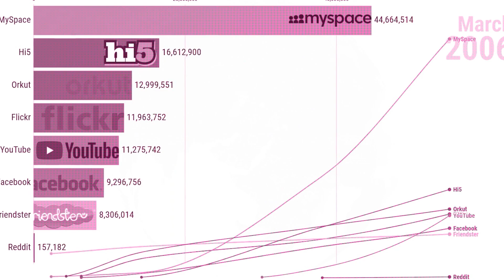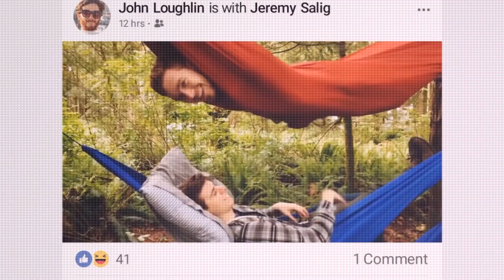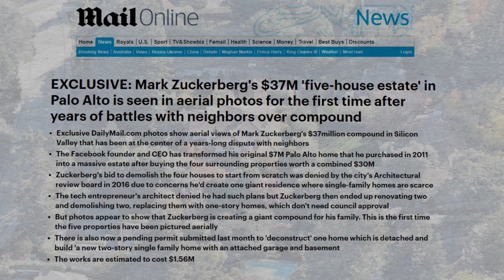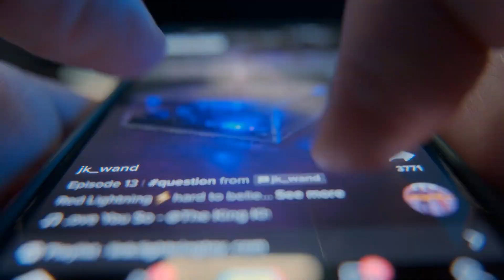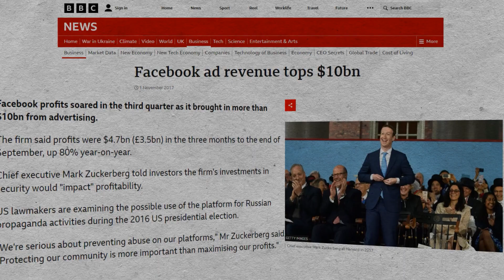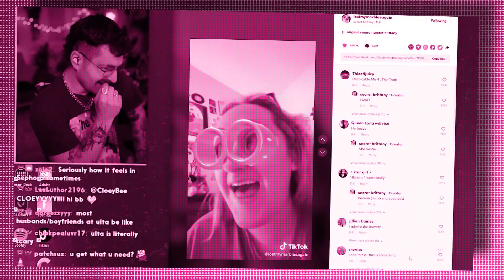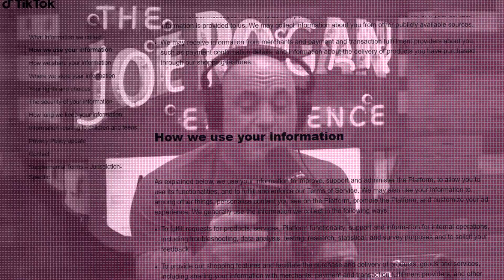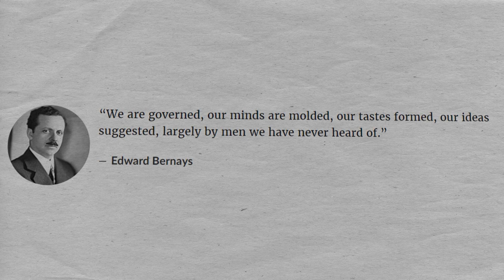How Social Media Changed Society Forever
Social media started with a mission to connect people around the world. It seems like a perfect utopia. But why do I feel like I'm living in a dystopia?
Let me show you how they did it, and you didn't even notice.

In this video, I focused on Facebook and Meta. Why?
Because these companies monopolized the social media market.
What scares me more is that it still monitors us more, so everything has evolved into a meta world)

I also shared my experience. You can call it how I quit social media. So with this video, you can also improve and become better!